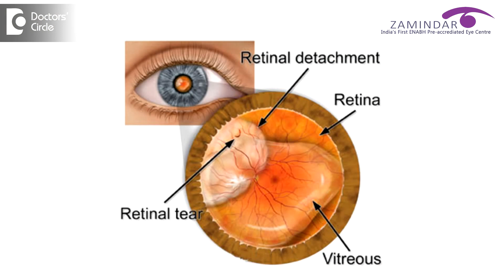Is it enough to get a routine eye check up done by an Optometrist? - Dr. Samina F Zamindar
Your eyes are very precious. An ophthalmologist has spend upto12 to 15 years in medical college learning about the human body and eyes in detail. An optometrist can give you a prescription for the glasses, but if there is an underling eye disease that can be missed out. Moreover when you visit an ophthalmologist, it is his or her duty to not only treat the present condition, but ensure that you enjoy a lifetime of good vision. A thorough eye checkup includes retina checkup, your eye pressure checkup to prevent you from preventable eye diseases like glaucoma, retinal degeneration, etc. Do make time to go meet your eye doctor on routine.